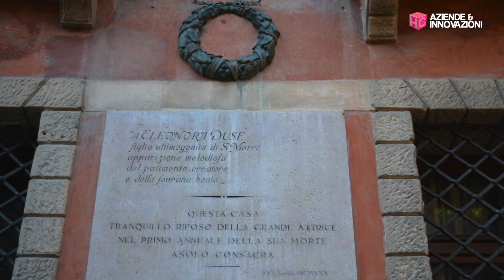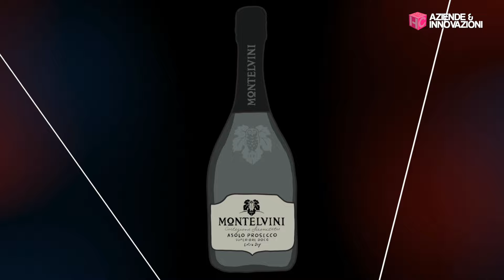Montelvini presenta gli Asolani | Un viaggio emozionale tra vini e storie uniche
Immergiti nel cuore di Asolo, un luogo magico dove storia, cultura e vinificazione si fondono.

Questo video ti guiderà attraverso la mappa immersiva 'Gli Asolani' di Montelvini, esplorando la vita di personaggi illustri e i loro vini simbolici.

Dalle vicende di Caterina Cornato alle melodie di Gian Francesco Malipiero, ogni sorso di Prosecco racconta una parte della ricca tapezzeria di Asolo.

👉 Scopri  @HorecaChannelItalia  il canale dedicato ai professionisti del settore Horeca e Food&Beverage